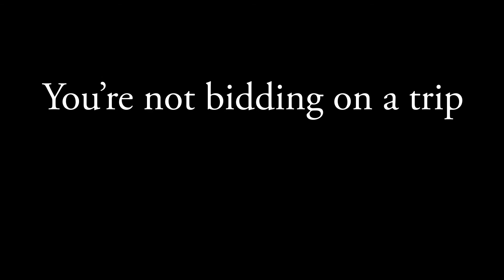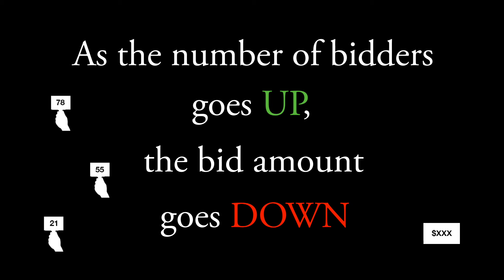Gala 2016 Dutch Auction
LFA invites the local community to the annual Spring Gala on April 30th.

There will be a program and a Dutch Auction. At a Dutch Auction, the auctioneer invites guests to raise their paddles in support of school projects at the level of their choosing. The auctioneer recognizes bids by calling out paddle numbers.